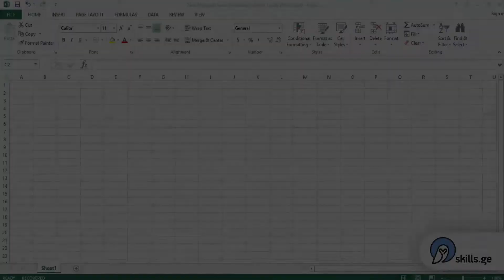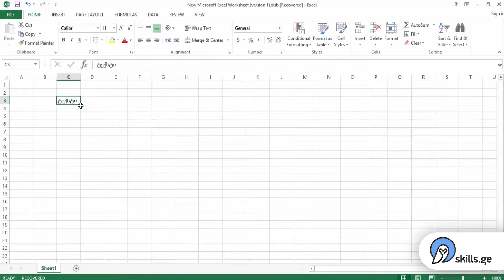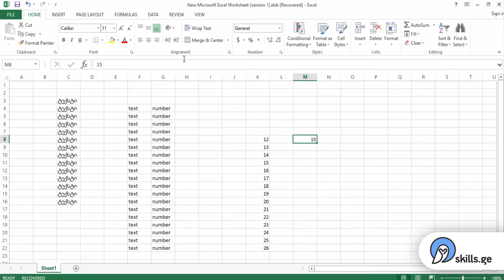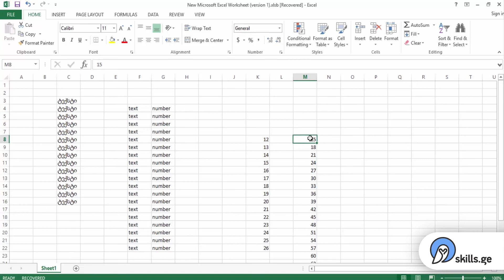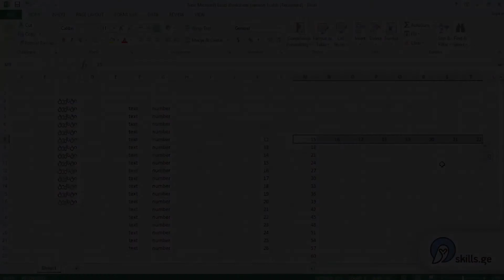2. სიების/მწკრივების შექმნა